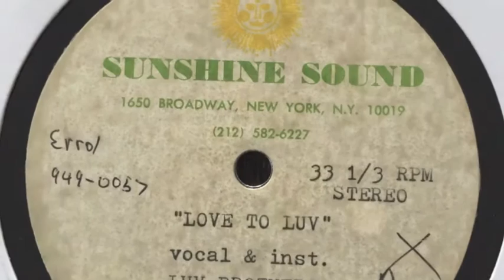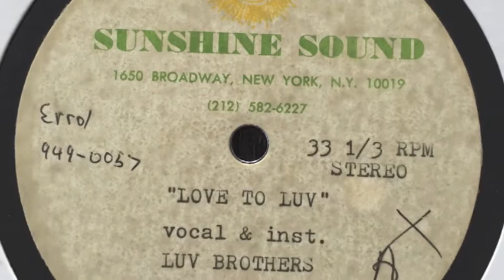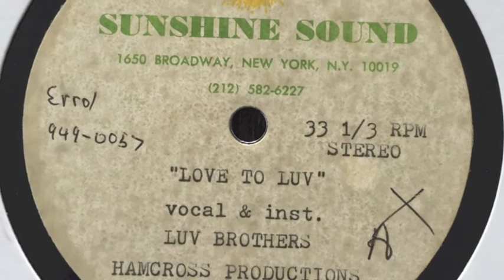Luv Brothers - Love to Luv (unreleased Mix) (Sunshine Sound Acetate 1990)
This one's an unreleased version of "Love to Luv" by "Luv Brothers".
A much worse version came out in 1992 as bonus track on the 12"Single by "Metaphor-Taking Charge" on "Ambiance Records". This unreleased Acetate Mix is much better ...so check it out